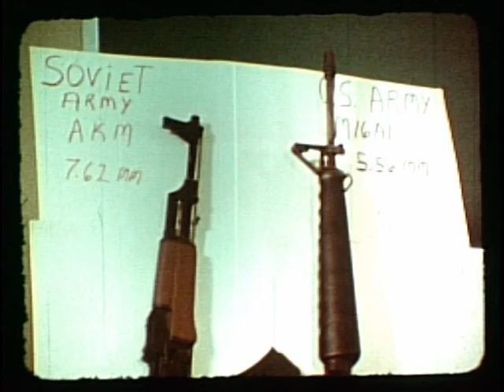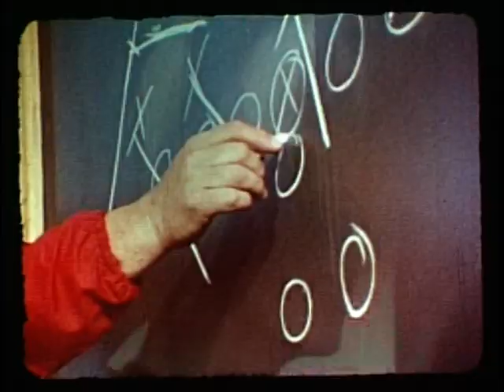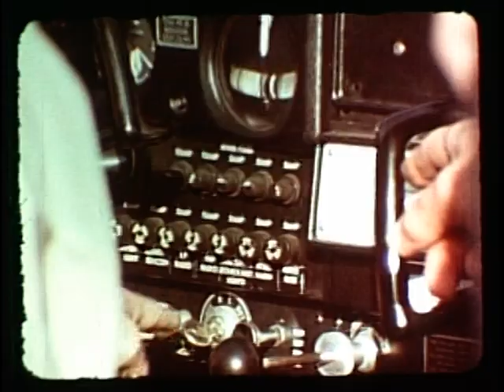Wentworth Film 1978 produced by Cadet Ahmed Salman Al Saud.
Excellent promo film.